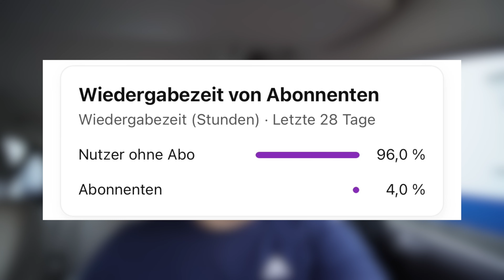ENDLICH AUSGEWOGENER SOUND! W205 EMPHASER UMBAU PART 3!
Was geht ab Leute? Heute bauen wir endlich auch die Lautsprecher in den hinteren beiden Türen um. Somit ist nun das Grundpaket des Emphaser Umbaus geschafft! Das Ergebnis ist richtig gut geworden und ich bin mega zufrieden! Den Umbau kann ich nach wie vor empfehlen. Falls jemand einen höheren Anspruch hat und die volle Leistung der Lautsprecher ausreizen möchte, kann sich zusätzlich noch eine Endstufe einbauen.

Timestamps:

0:00 Intro
0:32 rechte Tür
3:46 linke Tür
6:04 Soundcheck und Fazit
7:25 wichtige Bitte und Outro

Ich bin für jede Art von Interaktion mit dem Video dankbar, also bereitet mir gerne eine kleine Freude durch eine Bewertung, einen Kommentar oder sogar ein Abo. Teilen ist natürlich auch erwünscht :)

Vielen Dank!
-Max